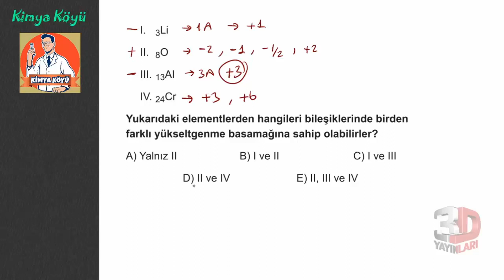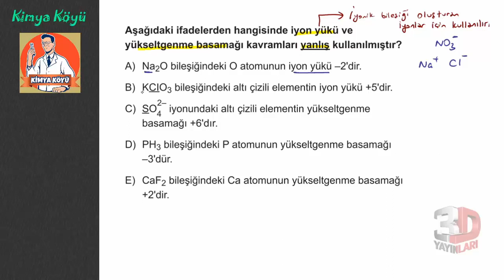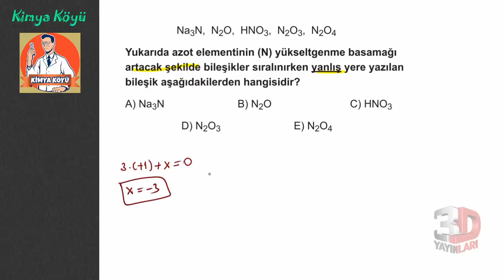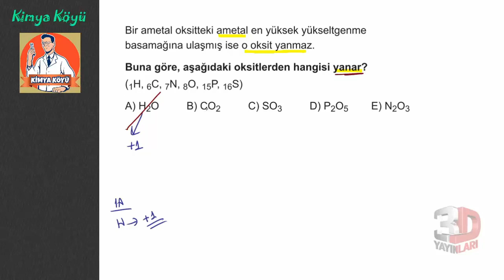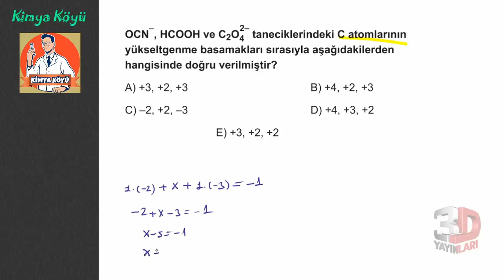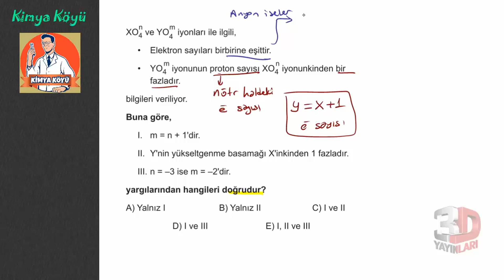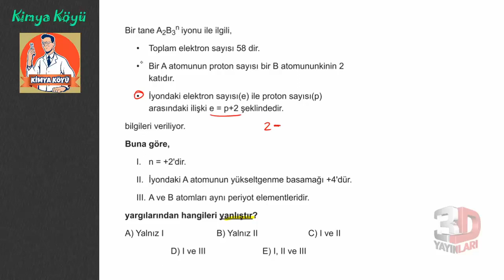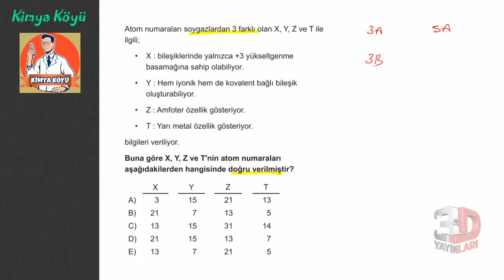AYT Kimya Soru Bankası Bölüm 01 Test 13 Soru Çözümleri